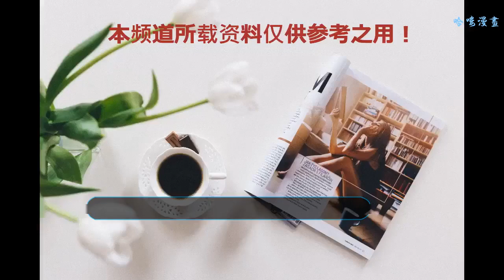延禧攻略：皇后跟乾隆發瘋，乾隆怒斥：別忘了你是大清的皇后！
延禧攻略：皇后跟乾隆發瘋，乾隆怒斥：別忘了你是大清的皇后！秦嵐演技大爆發，看哭很多人
    在《延禧攻略》的第四十集預告中，我們的皇后娘娘又要被虐了，真的好心痛啊。
    自從延禧攻略開播以來，發現被虐的最多的就是皇后娘娘了，皇后娘娘先是痛失了二阿哥，
    現在七阿哥也慘死，真是太可憐了，真想問問編劇為何要虐我們的皇后娘娘，就不能給她安排好一點的結局嗎？
    七阿哥葬身火海，這幕后真兇是純妃，其中原因就是皇上給傅恒和爾晴賜婚，純妃以為這是皇后的意思，所以才會報復皇后。
    痛失七阿哥的皇后娘娘徹底崩潰了，像瘋了一樣失聲痛哭，她質問皇帝她是誰，其實皇后是想讓皇上安慰安慰她，她在這后宮里活得太苦了。
    沒想到的是乾隆皇帝說“你是朕的妻子，是母儀天下的大清皇后！”乾隆雖然也心疼皇后，但是他的眼神里卻充滿了怒意。皇后聽到這句話絕望的推開皇上：
    秦嵐飾演的富察皇后，把這段戲演繹淋漓盡致，演技大爆發，看哭了很多人。如果當初，富察容音沒有嫁入皇家，沒有成為大清的皇后，那么她現在應該是兒女成群，享受著天倫之樂吧。